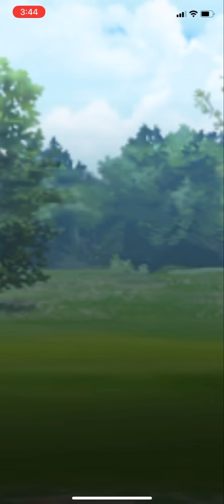Alolan Sandshrew Barboach Vulpix | Pokémon GO Little Cup GBL Battle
Little Cup: Sandshrew Barboach Vulpix | Pokémon GO GBL